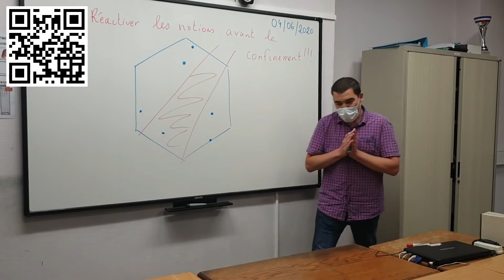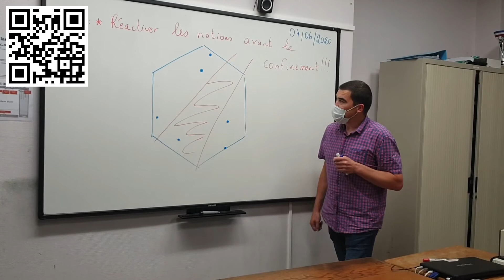Concours 3ème PM Saint Luc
Une année particulière se termine et avec nos élèves de 3ème Prépa Métiers. Nous avons vécus quelques belles aventures. Le lycée est vide mais c'était bien avant ! Nous avons tout tenté pour réussir à revoir nos élèves ! Alors avant de se quitter nous tenions à proposer à nos 3PM un dernier Challenge : LE CONCOURS DES 3èmes PREPA METIERS du 8 au 12 Juin.